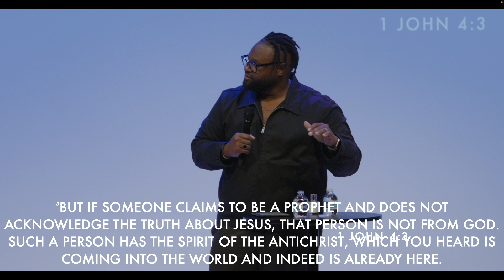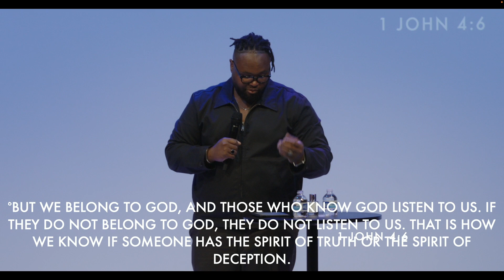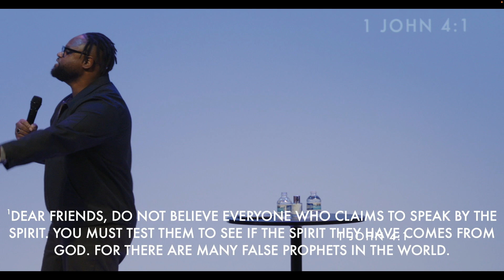Reborn & Raised: Twist Test - 7.28.24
Experience God. Find Family. Make a Difference.
TFH Oakland Church
Oakland, CA